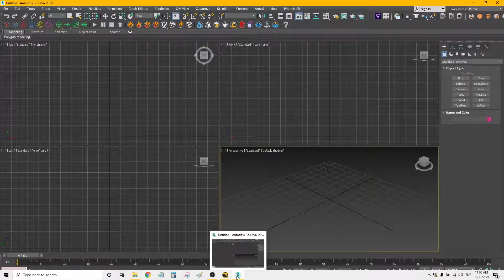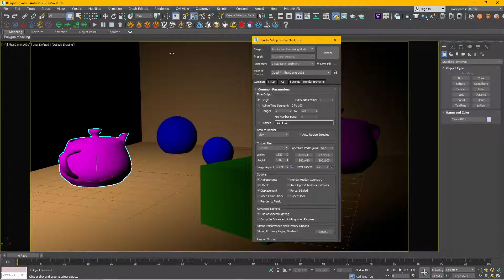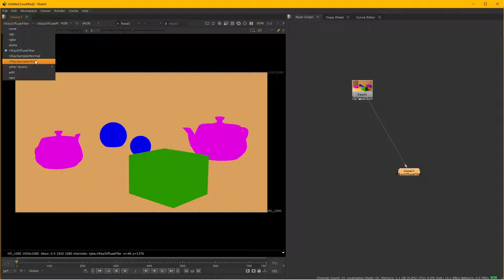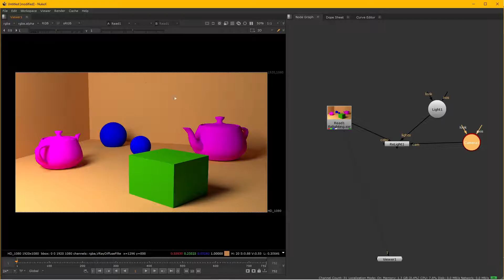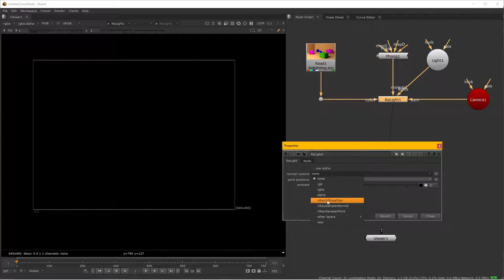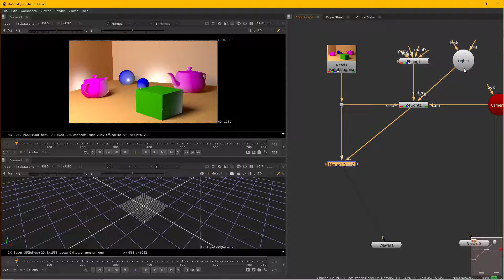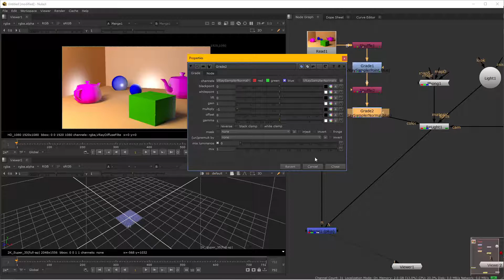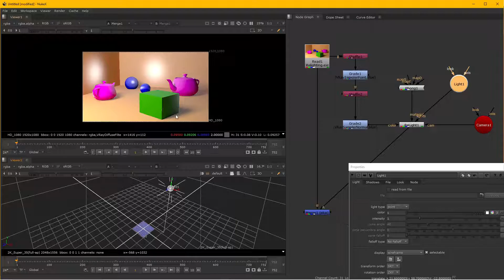Kỹ thuật Relighting trong Foundry Nuke tutorial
Hướng dẫn sử dụng Foundry Nuke để thực hiện kỹ thuật Relighting thay đổi ánh sáng của hình ảnh render từ các phần mềm 3D

Danh sách Softwares, Plugins, Extensions và Scripts sử dụng trong tutorial:
- Foundry Nuke
- 3DS Max

Kho tài nguyên này bao gồm:
- Phần mềm After Effects, Premiere Pro, Nuke, 3DS Max, Cinema 4D, PFTrack, plugins và scripts (LoopFlow, Volna, DeepGlow, Element 3D, Mocha Pro, Trapcode Suite, Depth Scanner, Projection 3D...)